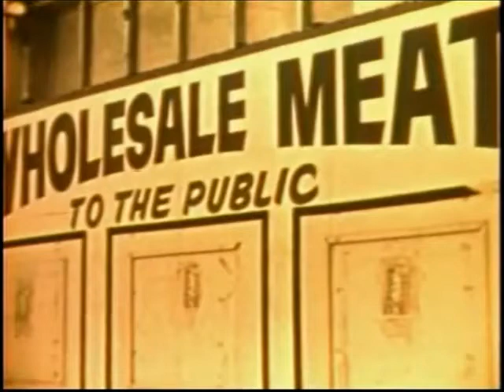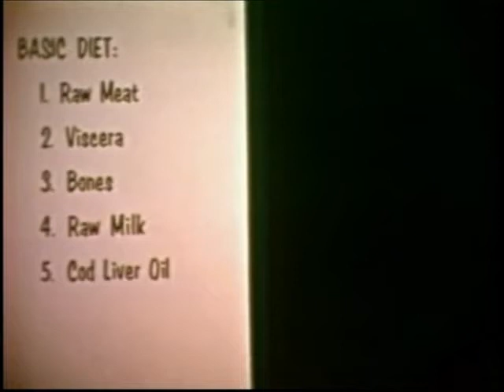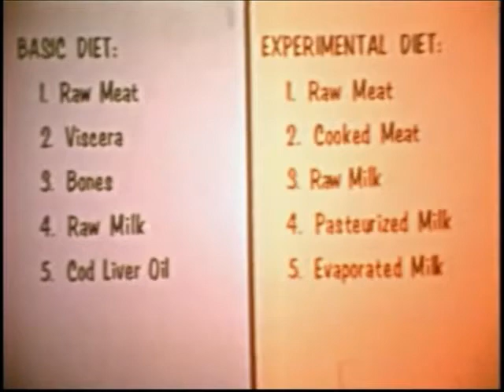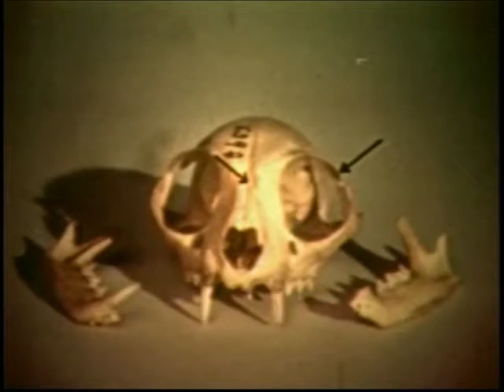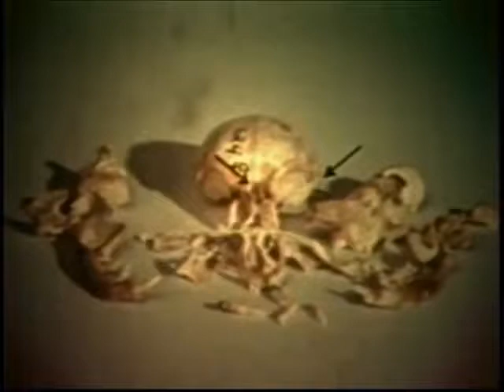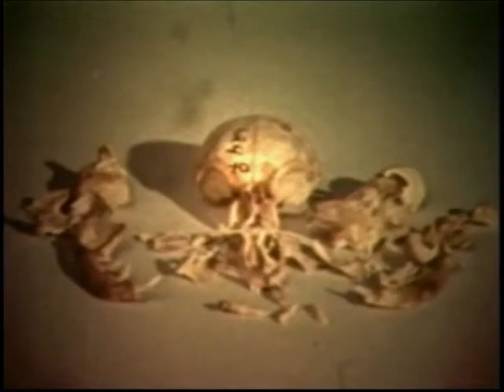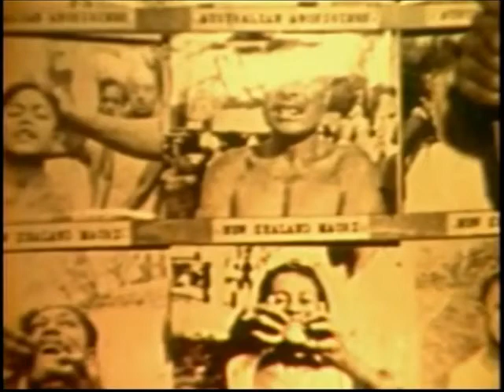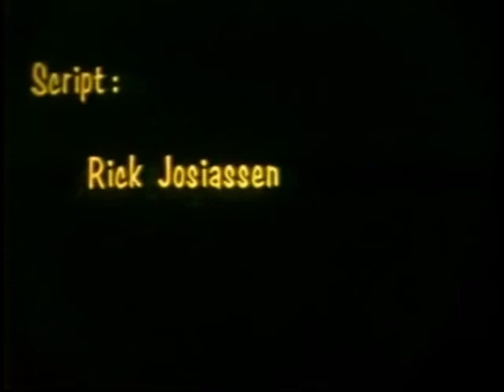Francis Pottenger's Cats Experiment - Raw meats vs Cooked meats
"The experiments involved approximately 900 cats over a period of 10 years, with four generations of cats being studied. Pottenger kept records for 600 cats, but 300 were not recorded."